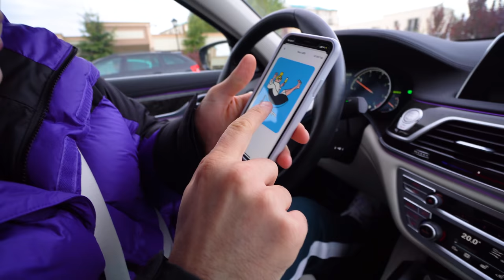AM SUPRAVIETUIT O ZI PE BANII PRIETENILOR MEI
Intra pe link sa devii membru Mobilfox dacă vrei reduceri 👉🏻

DACA NU TE ABONEZI ITI PICA TELEFONUL DIN MANA (plm eu nu m-as risca )

Merci de vizualizare, apasa pe butonul de like daca iti place sa apesi!!

Denisa- Insta/Tiktok; @DenisaMariaG

Sebi Crisan- Insta/Tiktok; @SebiCrisann

Edi Vasile- Insta: @EdiVasile  Tiktok; @Edi.Vasile

Sonia- Insta; @SonjaIoana , Tiktok; @SonjaIoana

Rami- Insta: @Rami_Asha , Tiktok; @RamiAsha06

Anastasia- Insta: @AnastasiaNiita , Tiktok; @AnastasiaNiita

Valerie Lungu- Instagram @Valerie.Lungu ,TikTok @Valerie.Lungu

Selim The Kid-  Instagram: @EuSuntSelimTheKid ,TikTok @EuSuntSelimTheKid

Lorena Visan- Instagram: @Lorevsn ,TikTok @Lorevsn

Louis Florea- Instagram: @Louismflr ,TikTok @Louismflr

Gio- Instagram: @GeorgianaDrumen ,TikTok @GeorgianaDrumen

Mitzuu- Instagram: @Mitzuun1 ,TikTok @Mitzuu_

Ariana- Instagram: @Ariana.mtzz ,TikTok @Arianaa.Mtzz

Madalin- Instagram: @MadalinSerbann ,TikTok @MadalinSerbann

Ioana Sfinxul- Instagram: @IoanaSfinxul  ,TikTok @IoanaSfinxul

Gami OS- Instagram: @AndreiGavrill  ,TikTok @Gami

Mihai Caplescu- Instagram: @Caplescu  ,TikTok @Caplescu